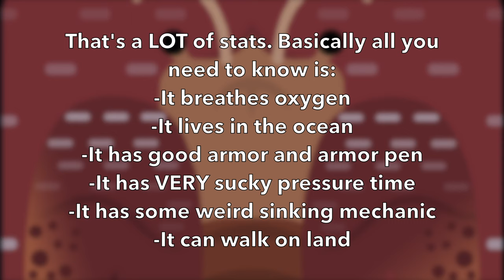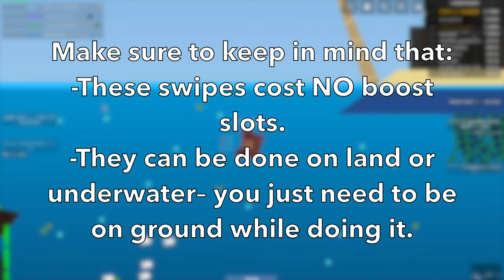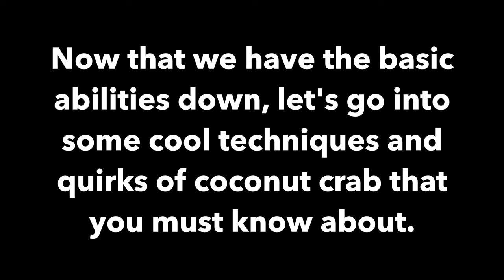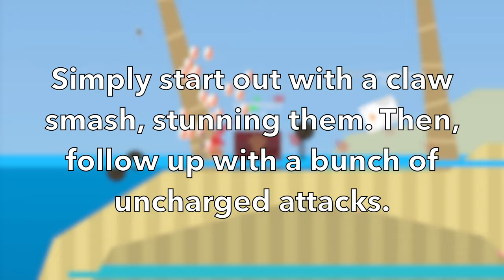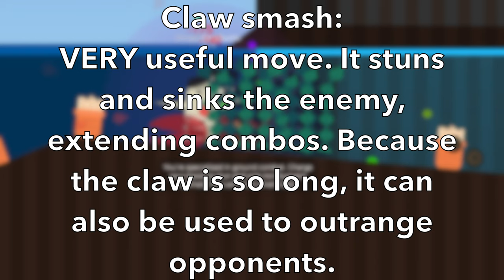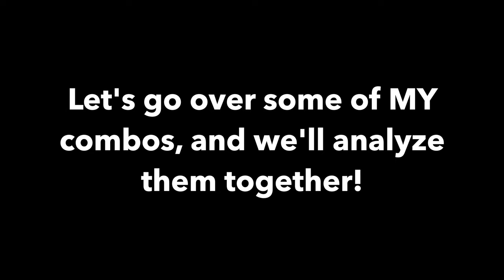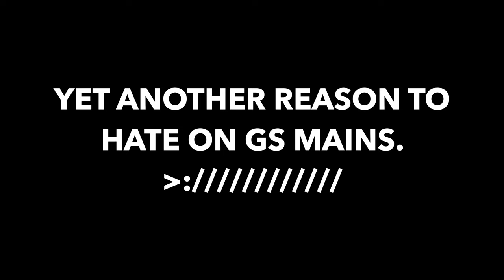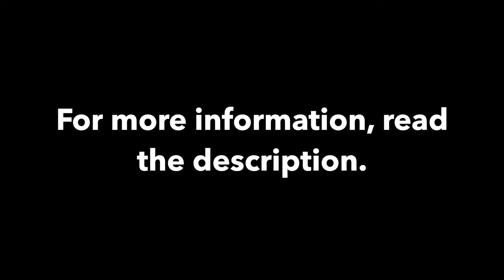Coconut Crab Guide for TFFA and FFA! | Deeeep.io Character Guide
I got requests for a coconut crab guide, so here it is!

Benefits of joining my server:
-Make suggestions on vids
-Get tips from me
-Talk to me on discord
-Much more!

Thanks to Skittles for making the thumbnail!

Rude Buster (battle): Deltarune